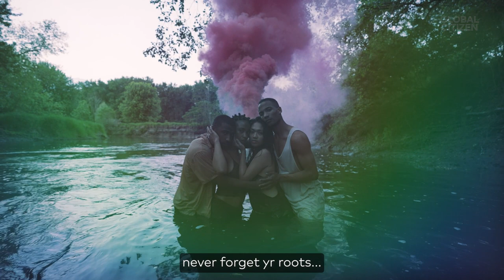'(Re)Surfacing': Powerful Short Film Celebrates LGBTQ+ Love Through Poetry and Dance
"You must always remember your way home." Pause for a moment to watch filmmaker Brian Gonzalez ’s stunning visual depiction of trans poet Olaiya Olayemi's moving poem “Re(Surfacing)”

"(Re)Surfacing "

A film by TAXIPLASM
Poetry by Olaiya Olayemi
Read by Helga Davis

Claude Johnson
Marttell Ruffin
Keerati Jinakunwiphat
Alicia C. Dellimore

Music
"Witness" by Lyra Pramuk

Co producers
Kevin Newbury
Steven Vega

Special Thanks
Marc Urselli
Jose Galvez